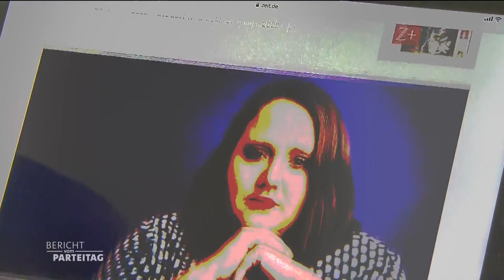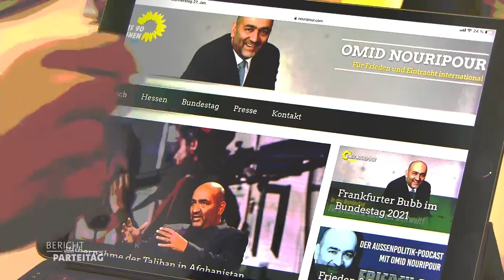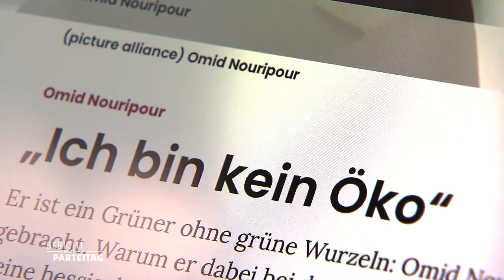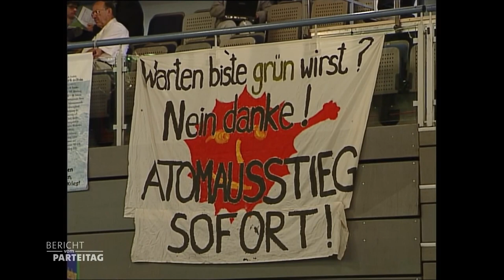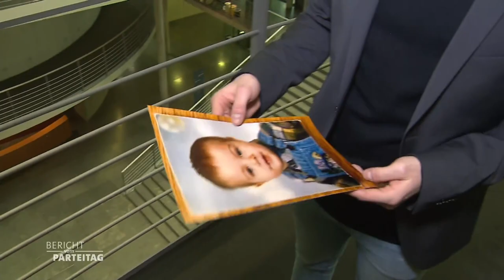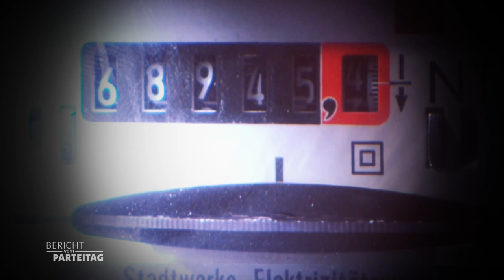Bericht von Parteitag: Lang und Nouripour zur neuen Grünen-Spitze gewählt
Die neue Grünen-Doppelspitze steht: Neben Ricarda Lang wurde Omid Nouripour zum Parteivorsitzenden gewählt. Die beiden treten die Nachfolge von Annalena Baerbock und Robert Habeck an. Im "Bericht von Parteitag" ist der frisch gewählte Vorsitzende Nouripour zu Gast.

Ricarda Lang möchte Klimaschutz und Soziales vereinen. Omid Nouripour will, dass die Grünen "wieder in der K-Frage mitspielen". Das neue Spitzenduo der Grünen hat große Ambitionen. Doch sie treten kein leichtes Erbe an. Eine Analyse von Christian Feld, ARD-Hauptstadtstudio